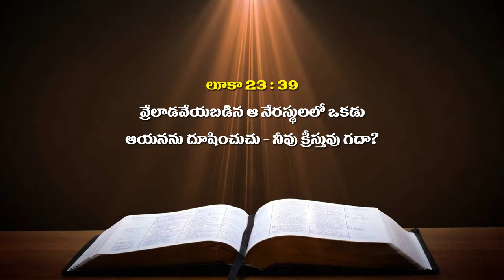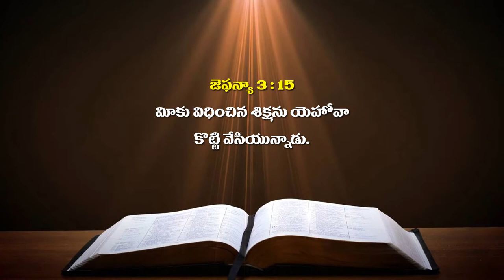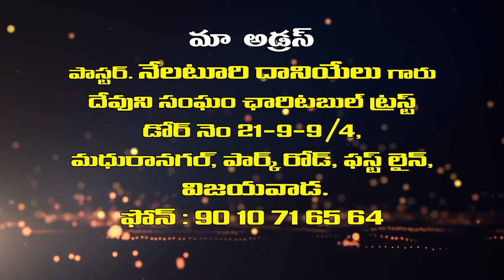Pastor N.Daniel garu ||12-05-2019|| అంశం: ప్రభువులో ఉంటే శిక్ష లేదు...